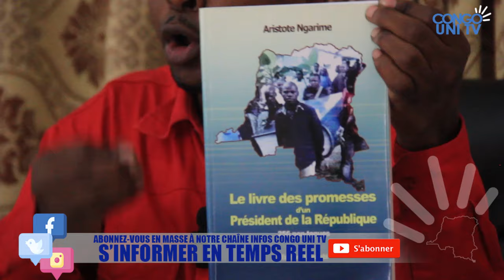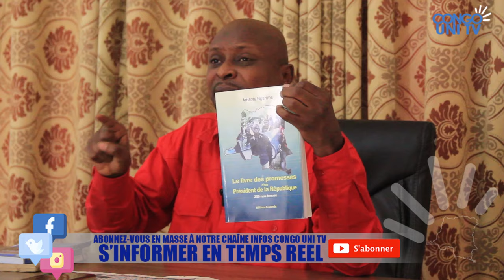🔥FLASH : Pr FATSHI OUVERT POUR DIALOGUER AVEC LES OPPOSANTS. ARISTOTE DONNE LA POSITION DE J. KABILA